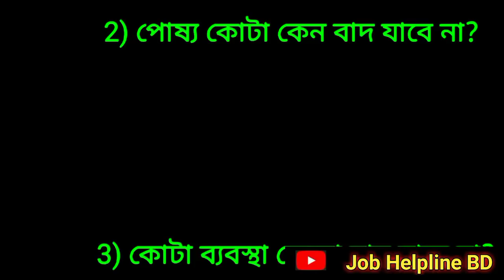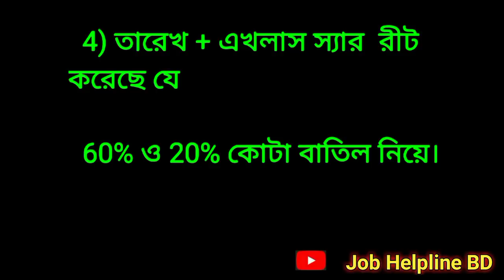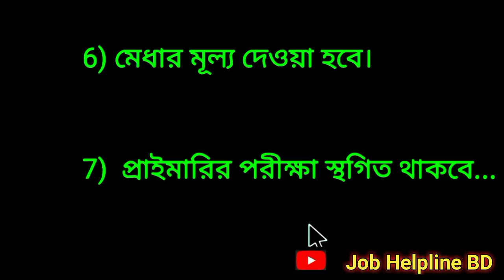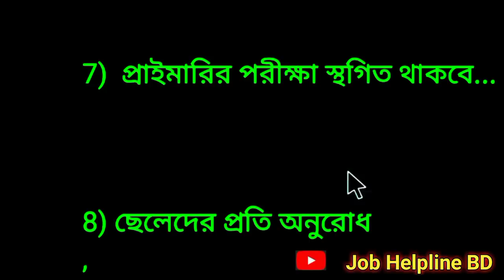প্রাইমারির কোটা বাতিল | পরীক্ষা কবে হবে | primay job exam update news | প্রাথমিক শিক্ষক নিয়োগ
প্রাাইমারির কোটা বাতিল ও রীট  এবং পরীক্ষা কবে হবে  সেই বিষয় নিয়ে বিস্তারিত কথা বলা হয়েছে primay job exam update news 2021 | প্রাথমিক শিক্ষক নিয়োগ পরীক্ষার আপডেট খবর

প্রতিটা ভিডিও পেতে চ্যানেলটা সাবসক্রাইব করে রাখুন

ধন্যবাদ